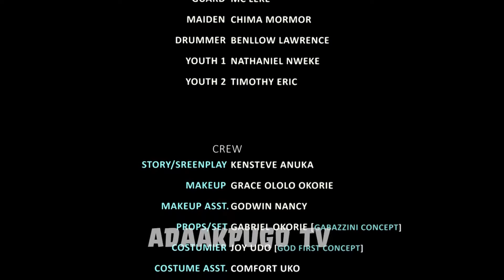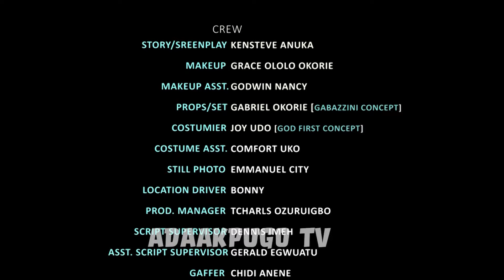Pretty Demon season 1- Sam Dede Movies 2024 -Nigerian movie 2024 latest full movies